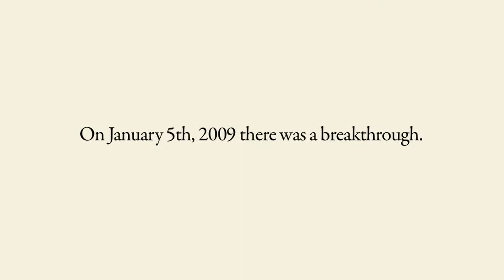Lab Experiment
This commercial was created as part of a campaign entered in the 2009 One Show College Competition. The client was Longs Horseradish, of Lancaster, PA. Other parts of the campaign went on to win a Silver Pencil and merit awards.

Writer/Director - Logan Leabo
Special Effects - Todd Spencer, Jason Allstead